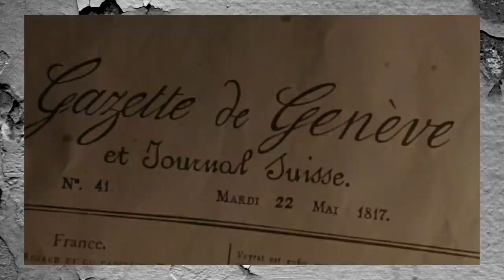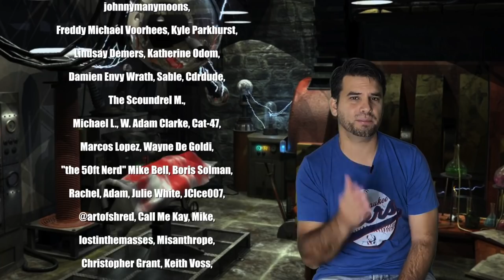10 Weird Frankenstein Movies : Horror Timelines Lists Episode 32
Join me as i check out 10 bizarre and cool movies that feature Frankenstein as a central character.